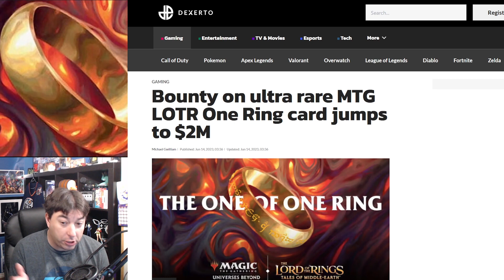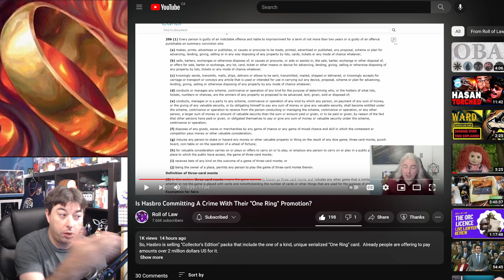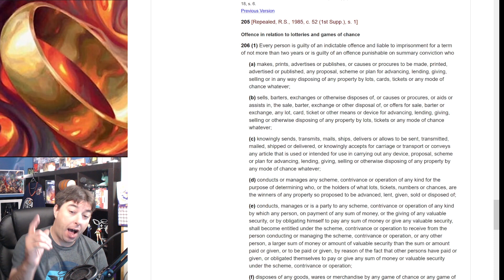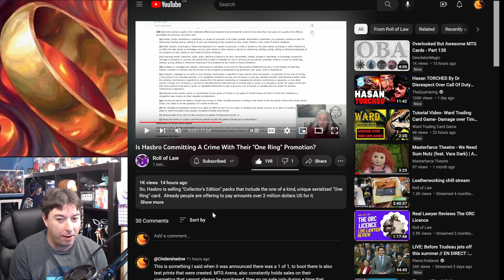HASBRO May Have Made An Illegal Lotto With The One Ring MTG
With the release of the Lord of the Rings, Magic the gathering set, the One of One rings has mounted a bounty of 2 million dollars, with a trip to Spain included. This super rare one of a kind card might be illegal and people are starting to notice. Printing money off the press in the form of a card could lead to really bad dealings for the One Ring. The race is on to find it, but once found will you be allowed to keep it.